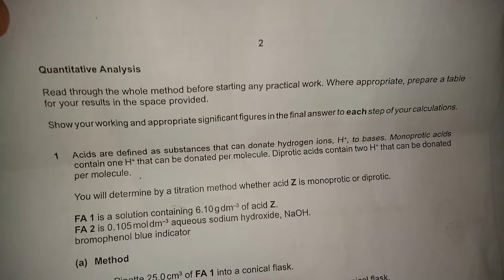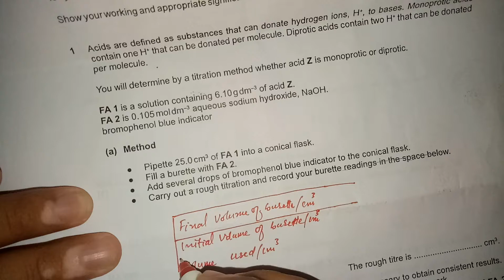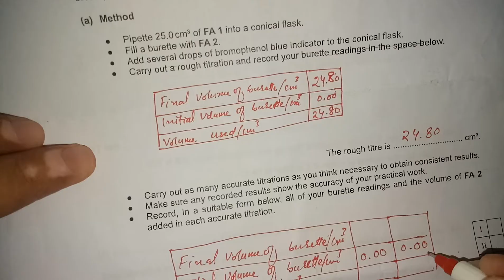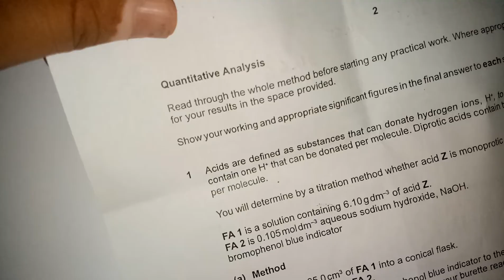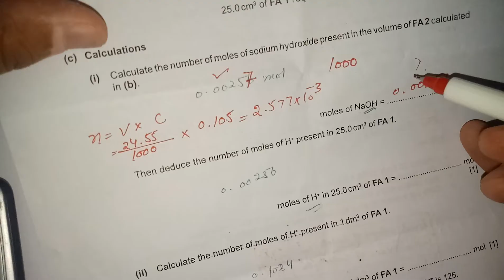A Level AS Titration Practical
This video contains the explanation and calculation of the titration practical to calculate weather the acid is monoprotic or diprotic,

You may get further help on my facebook page "WellStand Chemistry Tutorials"